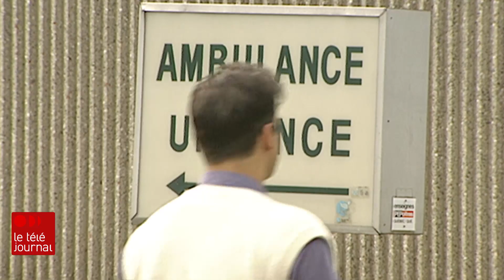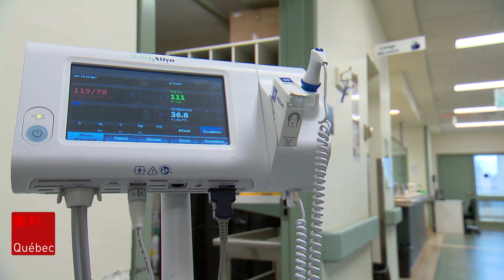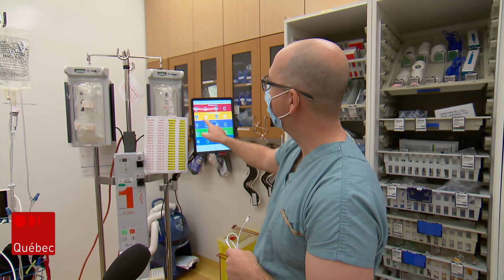Le précieux legs du père de la traumatologie au Québec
Le Dr Pierre Fréchette a pris sa retraite il y a presque 15 ans. Mais il se promène dans les couloirs de l’Hôpital de l’Enfant-Jésus, à Québec, comme si c’était hier. Il remarque quelques changements ici et là – des salles qui ont changé de vocation, par exemple –, mais c’est surtout le personnel de l’hôpital beaucoup plus jeune qui le remarque, lui. Tous le saluent avec une certaine admiration qui lui fait visiblement plaisir.

Suivez ICI Québec sur différentes plateformes